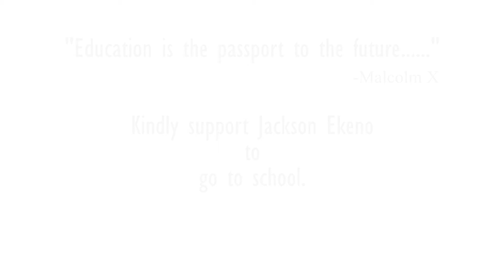I want to know how to read and write(Jackson Ekeno).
Jackson Ekeno was abandon by the biological parents when he was very young, the reason being probably because he was lame. Jackson is about 10 to 12 years old at the moment and still living under extreme poverty level without basic primary education. Jackson needs your support  to go to school.